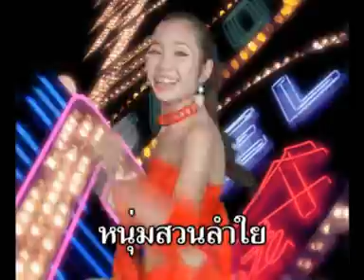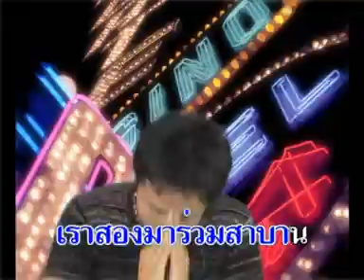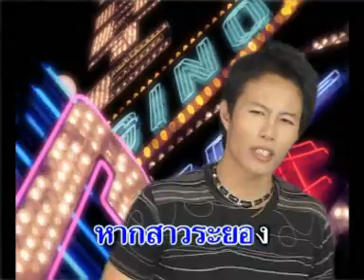หนุ่มลำใยสาวลำยอง - เสมาเมืองเม็งราย